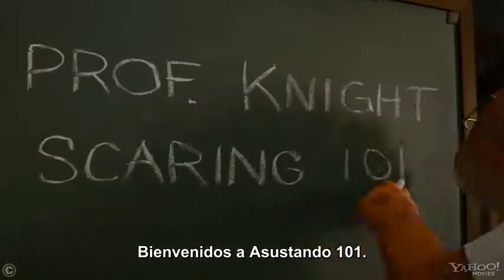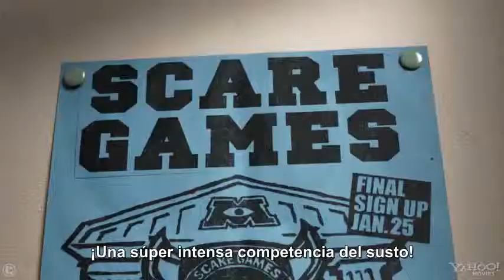Monsters University Official Tráiler Subtitulado